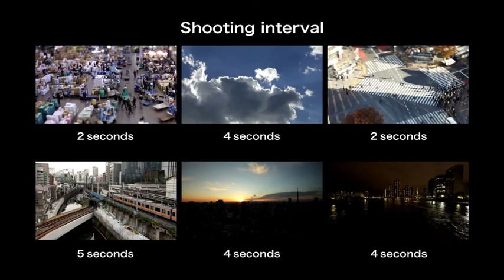A Day in Tokyo - Time Lapse Movie with the Canon EOS 5DS/5DSR DSLR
Catch it all in a glimpse! Time-lapse movie feature takes still photos at set intervals and joins them to create a silent movie. Time Lapse Movie function creates professional-quality movies, in camera, without the need for a computer, saving precious time when out in the field.

*This sample video was captured in Full HD Mode and has been optimized for viewing on this website.